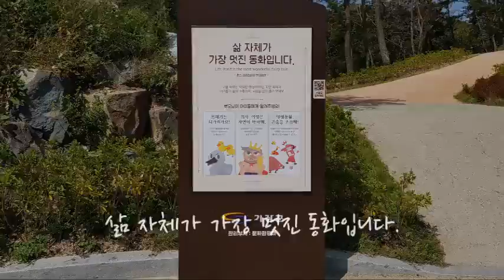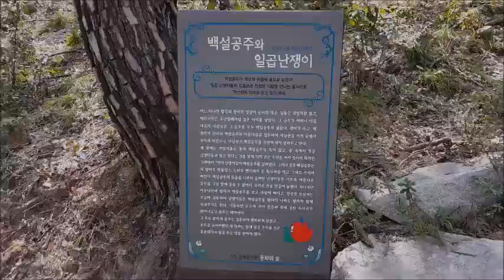[동화] "백설공주와 일곱난쟁이, 공주 신드롬의 동화"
From s-Korea